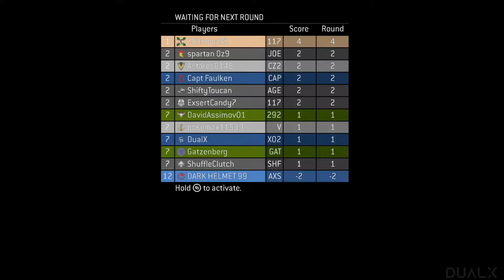❗ Halo 3 Zombies Quarantine Zone Overview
Happy Halo-ween!